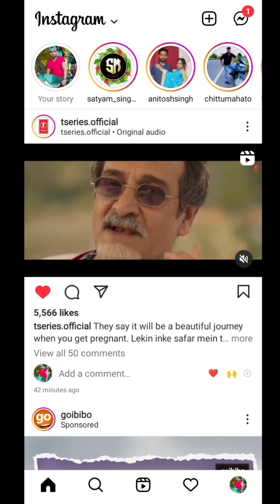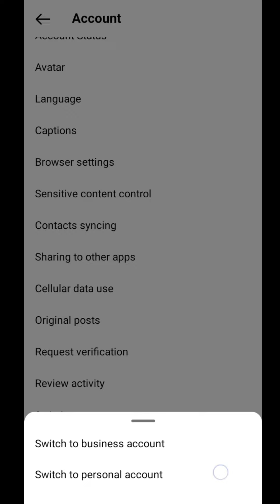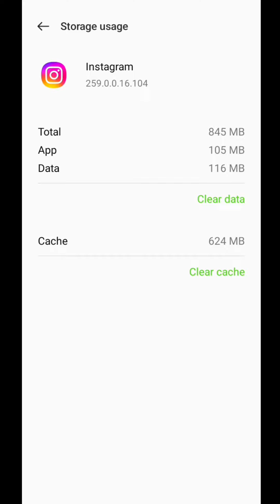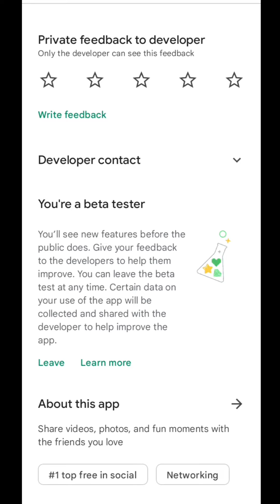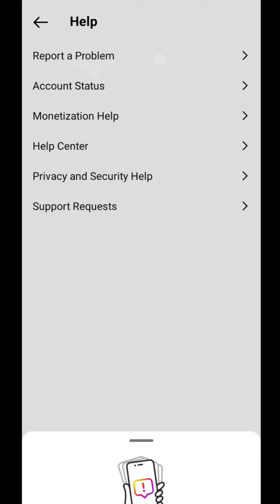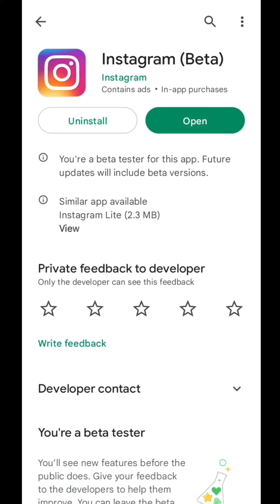instagram notes feature not showing | notes option not showing in instagram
°°°°°°°°°° About Video °°°°°°°°°°

Dosto Aaj Ki Is Video Mein Bataya Hu Ki Instagram notes option kaise laye

     🔲 🔳◼️◾▪️ THANKYOU▪️◾◼️🔳🔲

++ {{ • Instragram • }} ++

++ {{ • Second Channel • }} ++

                        @Listen Gaurav

Queries .

Listen Gaurav

notes option not showing in instagram

notes not showing

how to get instagram notes

how to get instagram notes update

how to get instagram notes feature

Instagram notes

notes

notes feature

instagram notes kaise banaye

notes feature in instagram not showing

notes feature in instagram

notes feature not showing

instagram notes nahi aa raha hai

instagram mai notes nahi aa raha hai

instagram notes feature nahi aa raha hai

instagram me notes ka option kaise laye

not showing

Unmute notes option missing

Instagram new notes feature

Instagram help

Can we unmute Instagram notes

Where can we unmute Instagram notes

instagram leave a note remove

instagram leave a note kaise hataye

leave a note delete kaise kare

Instagram leave a note delete kaise kare

instagram leave a note problem

instagram leave a note off kaise kare

instagram your note delete kaise kare

instagram your note problem

leave a note instagram remove

leave a note instagram problem

leave note instagram kasse hataye

instagram new feature leave a note

instagram leave a note kya hota hai

leave a note instagram

instagram leave a note

instagram leave a note feature

leave a note

leave a note instagram in hindi

leave a note instagram kya hai

Instagram chat leave a note

Instagram message leave a note

instagram new update leave a note

instagram your note kya hota hai

instagram your note feature

leave note instagram

instagram leave note

instagram leave note kya hota hai

Instagram messages feature

Instagram chat update

instagram message feature

Instagram New Feature Message

instagram upcoming features 2022

instagrm message box mein new option

instagram update

instagram 2022 updates

instagram ka new update 2022

instagram reels new update 2022

instagram hidden tricks 2022

instagram ke new features 2022

how to fix instagram

Instagram new problem today

2022

hindi

Hashtag .